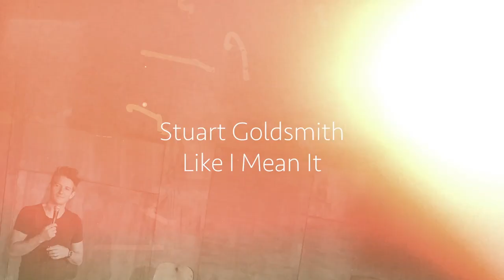Stuart Goldsmith | LIKE I MEAN IT (Full Show)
Get the full 82 min "Director's Cut" of this show

Follow Stu Goldsmith on Twitter @ComComPod